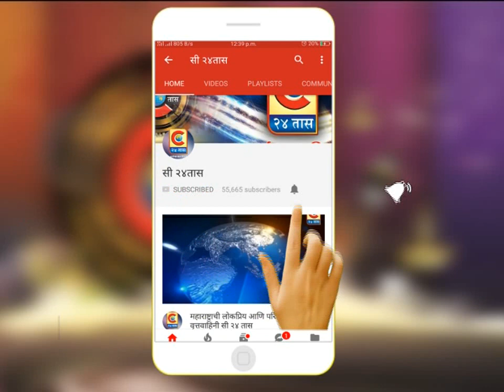श्रीरामपूर- राहुरी फॅक्टरी ते श्रीरामपूर या रस्त्यालगत असलेले झाड उन्मळून पडल्याने वाहतूक ठप्प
corona update #
Category
News & Politics